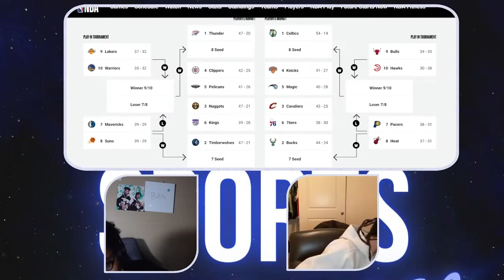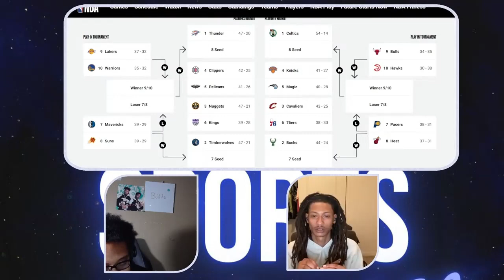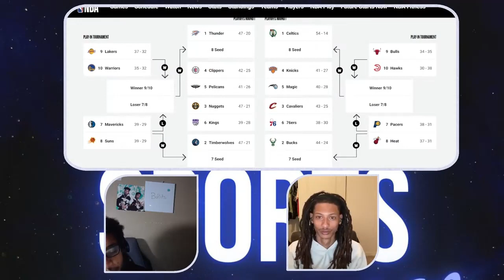Pacers Mid Since Trade Deadline, East Playoff Picture